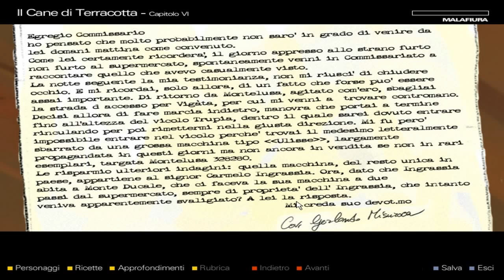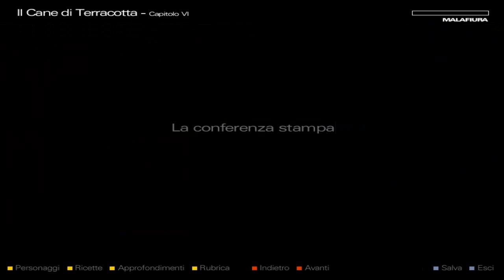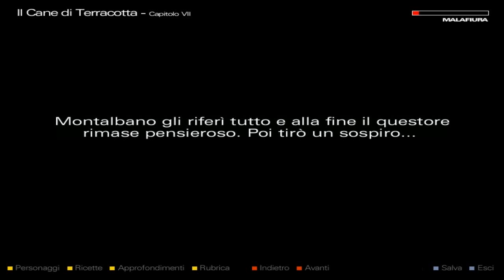Il commissario Montalbano: Il cane di terracotta - [04/14] - [Cap.6 e 7]